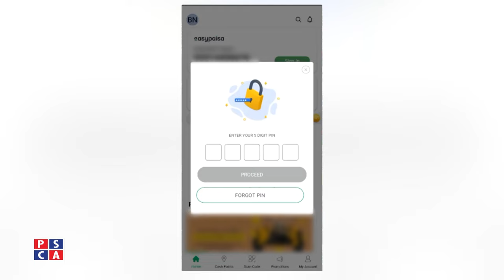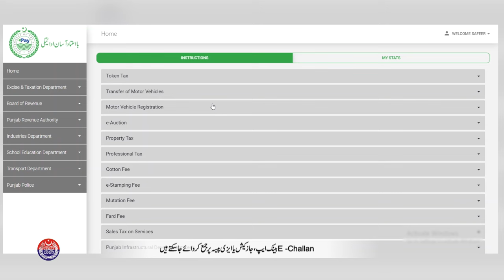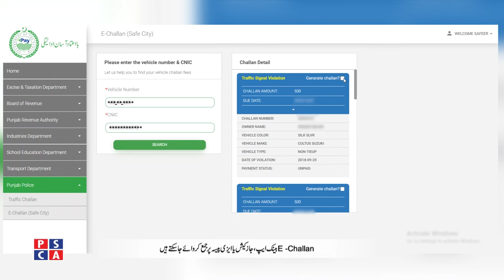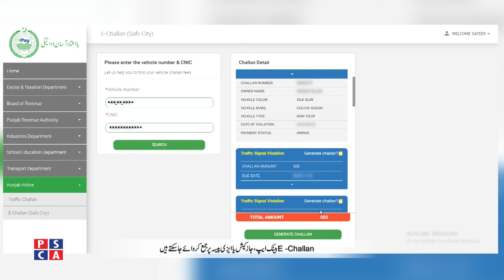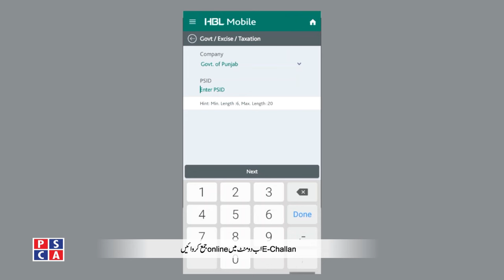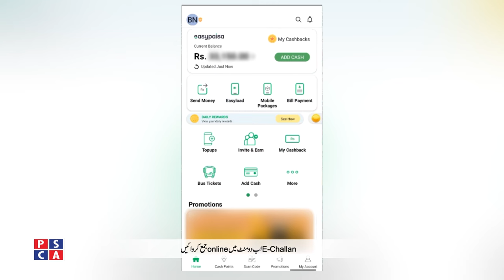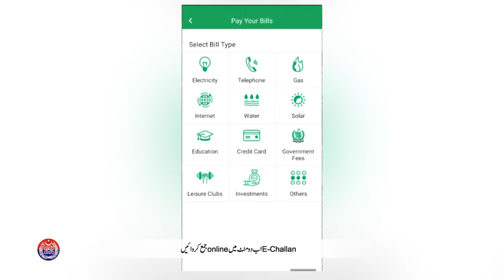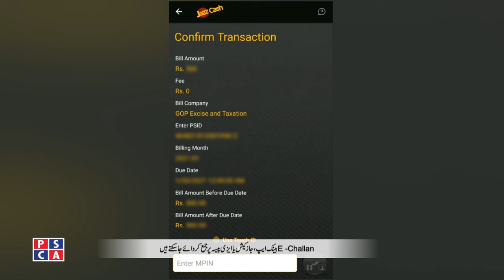How to pay E-Challan online in Two minutes through E-pay, Bank App , Jazz Cash and Easy Paisa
An exclusive program on method of paying online E Challan using E pay, HBL Bank APP, BOP App, easy paisa and jazz cash. How to create PSID through E pay web portal and pay your E Challan online in 2 minutes. Full Tutorial How to use E Pay, Bank App, Easy Paisa and Jazz Cash.
Program: Special Reports
Host : Zubair Sharik
Guest : Safeer Abbas (DEO RnD, PSCA)